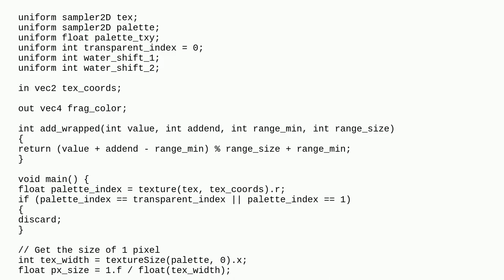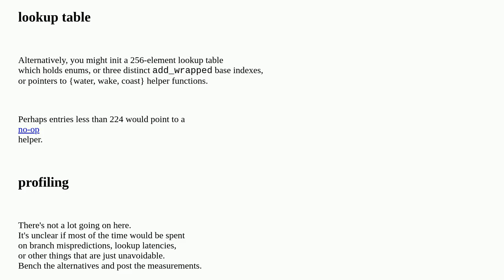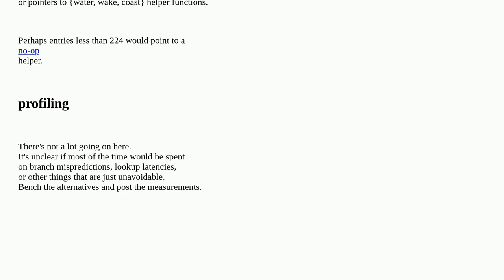Codereview: Basic GLSL fragment shader with palette lookups and palette shift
Basic GLSL fragment shader with palette lookups and palette shift

A special thanks goes out to the community

  glsl shaders opengl